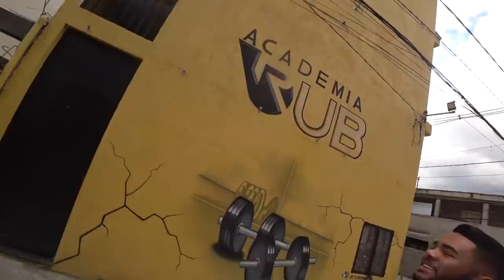CAMAROTE CARNAVAL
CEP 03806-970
SÃO PAULO